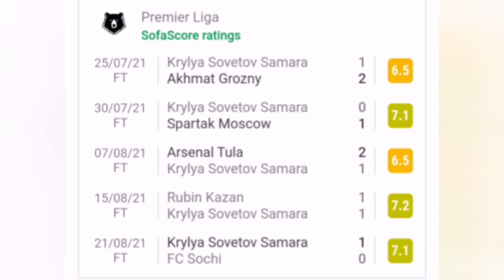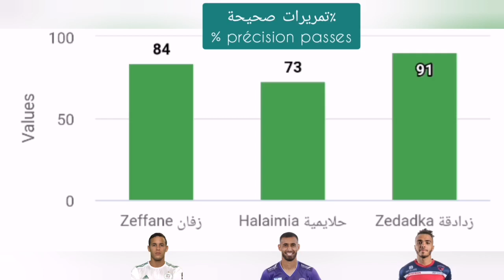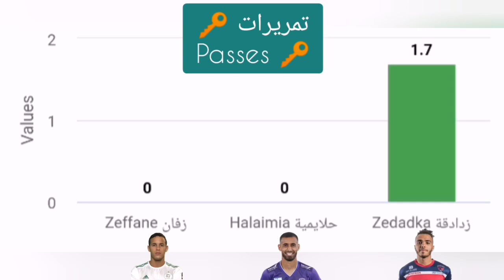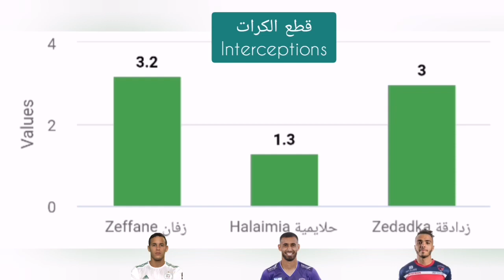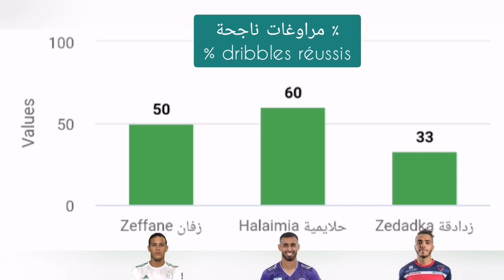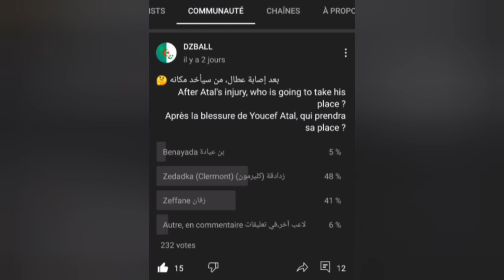Atal Zeffane Halaimia Zedadka مقارنة إحصائيات زفان حلايمية و زدادقة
مقارنة بين زفان حلايمية و زدادقة من سيعوض عطال؟
Qui remplacera Atal? Analyse statistique des arrières droits de l'équipe nationale d'Algérie Zeffane Halaimia Zedadka